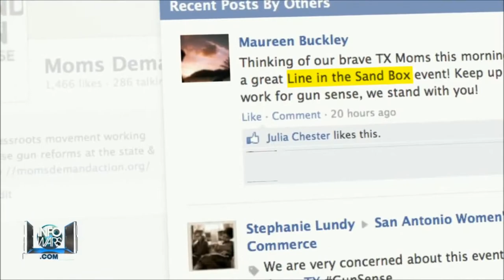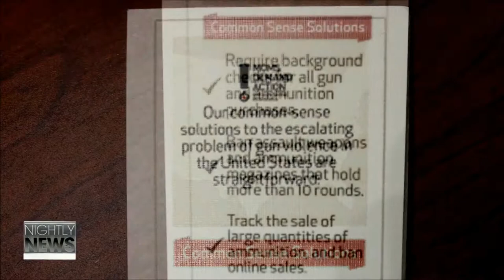(2013) GUN GRABBERS CAN'T HANDLE THE TRUTH, WHEN HIT WITH THE FACTS.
Alex Jones, and Anthony Gucciardi, confront, and ask various groups some questions, and get a interesting reply.